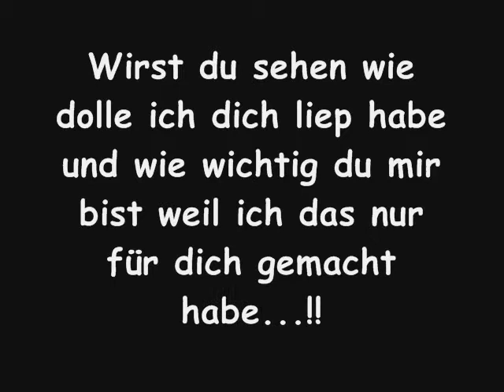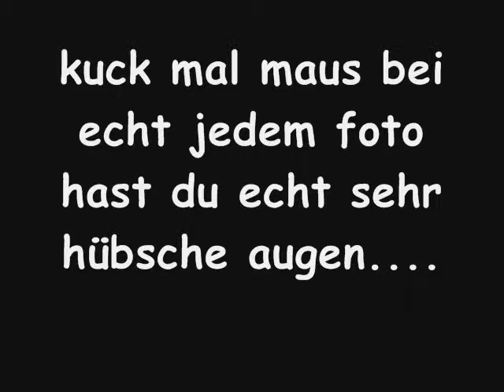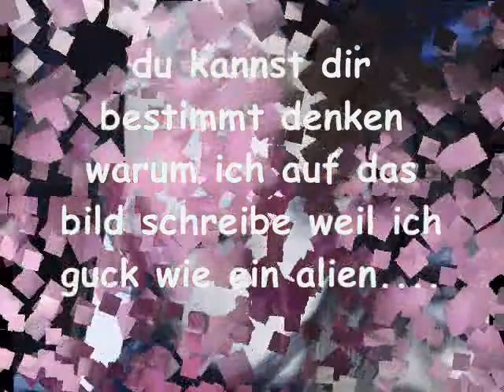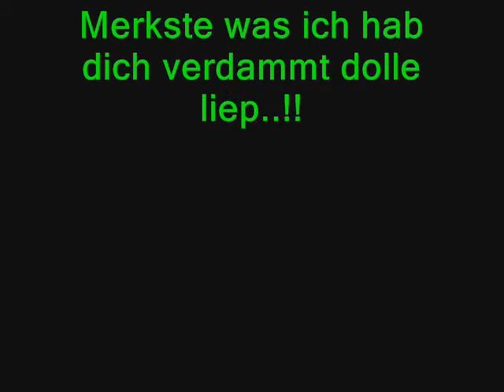Jennifer Bechmann.wmv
Ich liebe dich meine maus